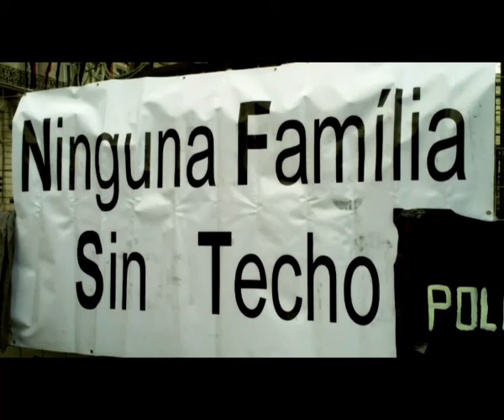STOP DESAHUCIOS. DERECHO A LA VIVIENDA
performance en puerta del Sol el 19 de noviembre 2011